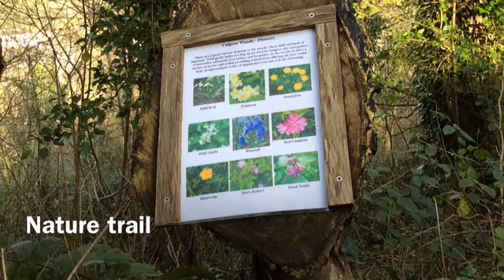Our woods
A look at our woods in St Germans; making tracks for wildlife and felling our Japanese larch.